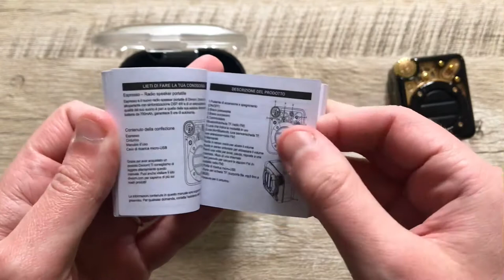DIVOOM ESPRESSO! UN MINUSCOLO SPEAKER CHE SUONA COME UN CABINATO DA SALA! - RECENSIONE (SUB-ENG)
Divoom Espresso è il mini speaker creato dalla omonima azienda Divoom che ha creato anche i vari Pixoo e Ditoo. Un prodotto originale e incredibilmente potente nonostante le sue dimensioni. viene proposto a un prezzo davvero basso considerate le caratteristiche e la qualità. Di seguito trovate il link.

Link all'acquisto: